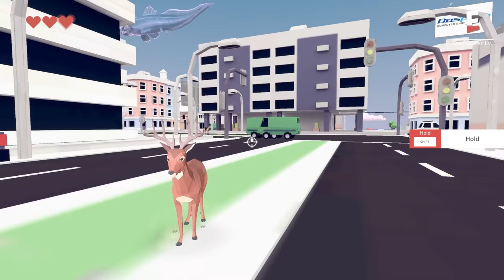We Built a Dumb Animal Mech and Destroyed Everything in DEEEER Simulator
Welcome back to DEEEER Simulator with Ctop and SimplyChris! Put simply, DEEEER Simulator is a “Slow-Life Town Destruction Game”. You can spend your days enjoying a nice, relaxed frolic here and there together with the other animals around town, or you can choose to relieve some stress and absolutely destroy the town and everything in it.